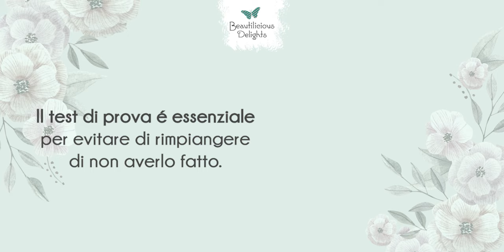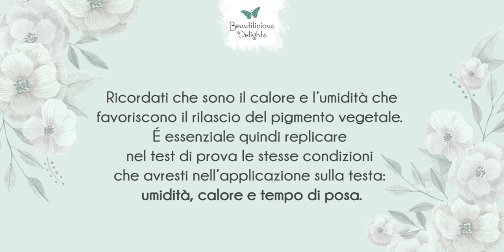Henné Capelli: Come effetturare il test di prova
Oggi voglio mostrarti nel pratico come effettuare un test di prova e spero che il video ti piaccia. Ecco tutti gli step che ho seguito in ordine, così non li perderai mai di vista:

🌸 Puoi iniziare a raccogliere i capelli dalla tua spazzola oppure usare una ciocca nascosta della tua chioma;
🌸 Utilizza circa 10-15 gr di polveri tintorie per il test di prova, così da poter pesare anche le percentuali che corrispondono a 0.5g;
🌸 Prepara una piccola ciotolina e una bilancia, ti serviranno;
🌸 In questo caso, il mio mix è 50% lawsonia e 50% robbia. Ho, quindi, pesato 3g di lawsonia e 3g di robbia;
🌸 Una volta preparato e pesato il tuo mix, aggiungi acqua calda a filo, fino a ottenere una consistenza simile allo yogurt;
🌸 Tieni a portata di mano della pellicola per alimenti, ti sarà utile nel prossimo passaggio;
Appoggia la ciocca sulla pellicola trasparente e spalma accuratamente il mix tintorio in modo che sia totalmente coperto dalla pastella;
🌸Avvolgi, poi, la ciocca nella pellicola e lasciala in posa per lo stesso tempo consigliato per l’applicazione finale;
Ricordati di passare il phon ogni 30’ per qualche minuto. In questo caso lascio in posa per 1h;
🌸Tieni sempre a mente che il calore e l’umidità favoriscono il rilascio del pigmento vegetale. Essenziale è, quindi, replicare nel test di prova le stesse condizioni che avresti nell’applicazione finale sulla testa: umidità, calore e tempo di posa;
🌸Dopodichè lascia il mix in posa per un’ora. Sciacqua via tutti i residui con dello shampoo diluito e lascia asciugare la ciocca;
🌸Terminata la posa, puoi finalmente vedere come ha reagito la ciocca di capelli al mix tintorio e decidere se devi modificare ulteriormente il mix oppure preparare la pastella e procedere su tutta la chioma; Nel mio caso, la tonalità che è venuta fuori è questo castano dai meravigliosi riflessi caldi.

Ora conosci tutti i passi per effettuare un test di prova come si deve. Spero ti sia d’aiuto e sono sicura che la tua chioma ringrazierà.